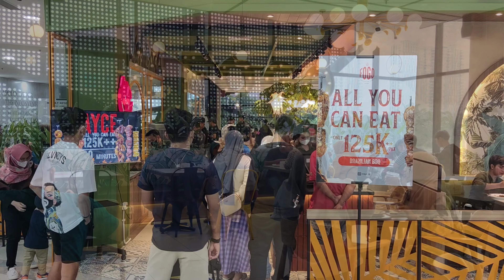Fogo Brazilian Barbeque at Margo City Mall, Depok⭐⭐⭐⭐⭐👌🏻